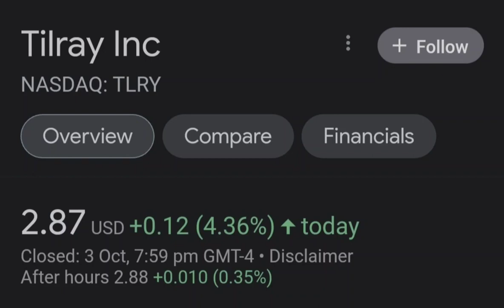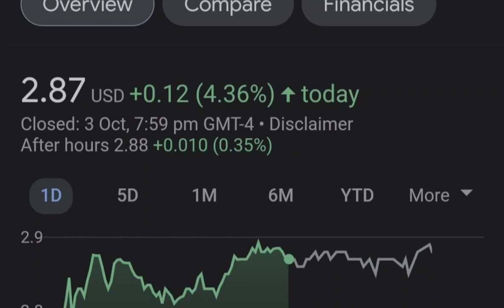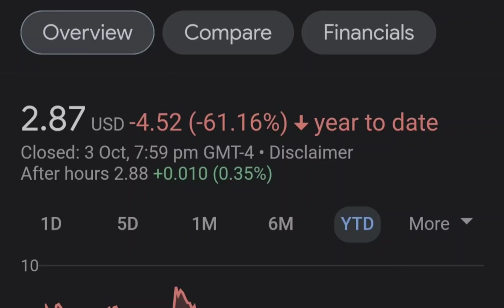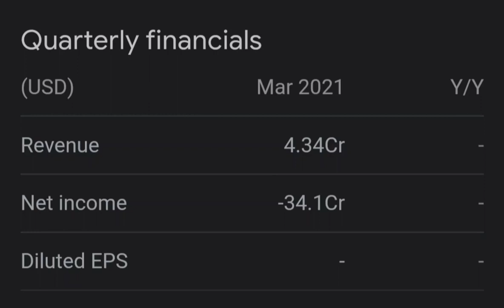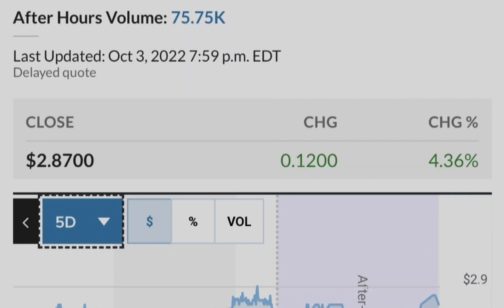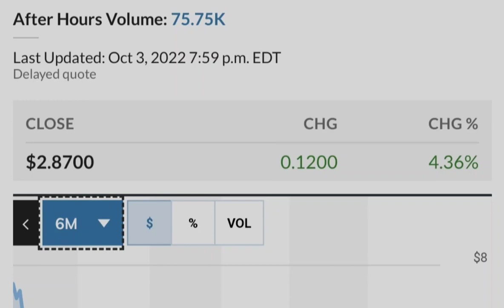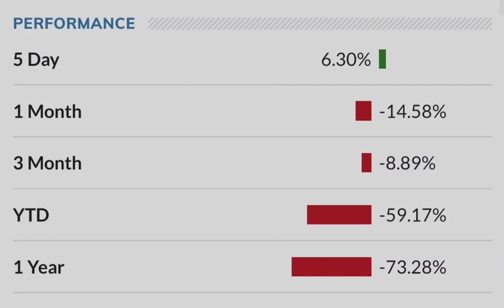TLRY Tilray Stock Update HIGH RETURNS Big NEWS